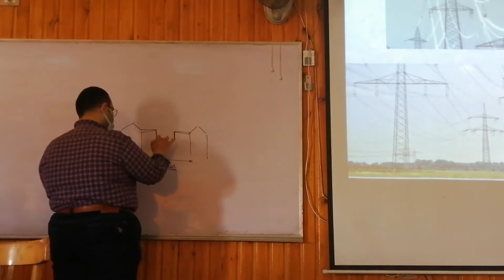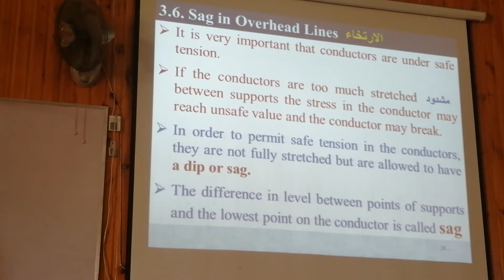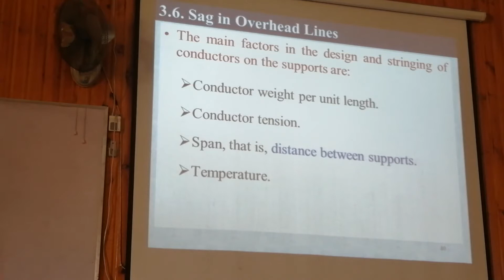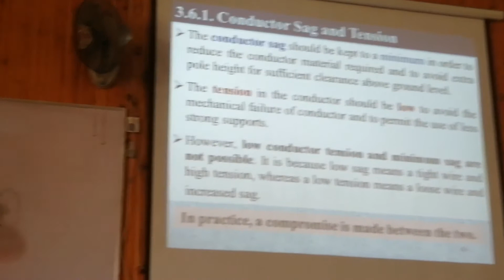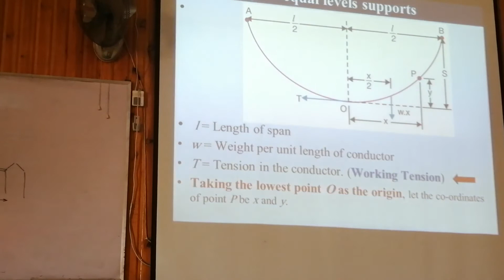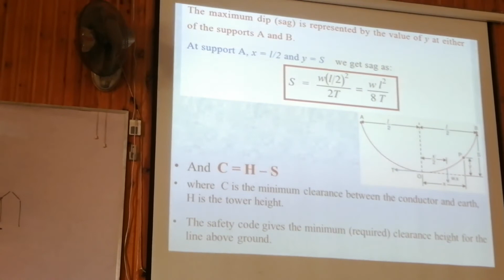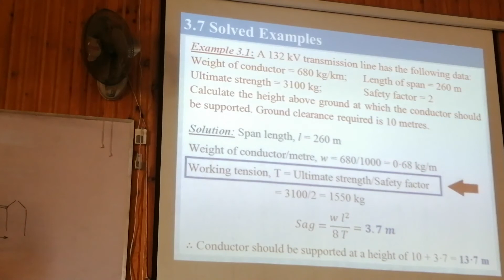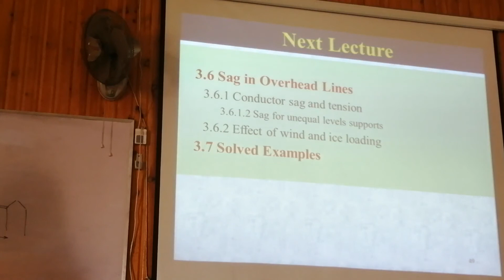Electrical Machines 1 " Lec 8 " Dr Bishoy E.Sedhom